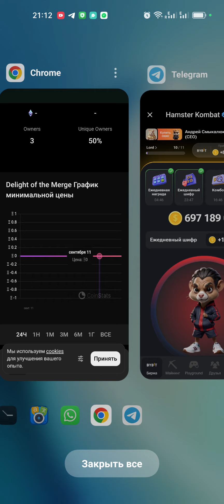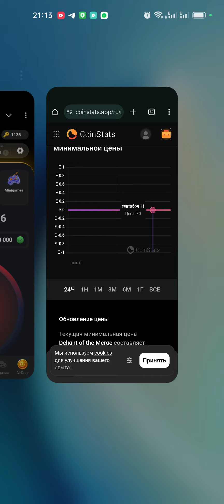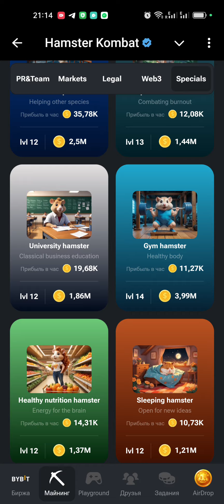12 сентября ежедневный шифр в хомяка - Hamster Kombat Новый Шифр в Хамстер Комбат 12.09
12 сентября ежедневный шифр в хомяка - Hamster Kombat Новый Шифр в Хамстер Комбат 12.09 и 11.09 — 5000 монет
1. Буква D: — • •
2. Буква E: •
3. Буква L: • — • •
4. Буква I: • •
5. Буква G: — — •
6. Буква H: • • • •
7. Буква T: —
 12 сентября ежедневный шифр хомяк  Hamster Kombat 11.09 и 12.09